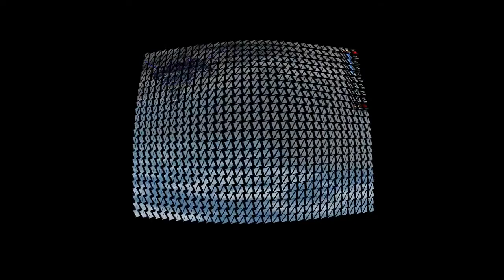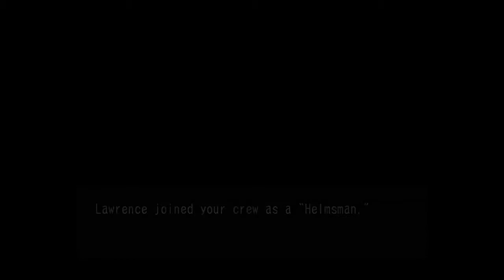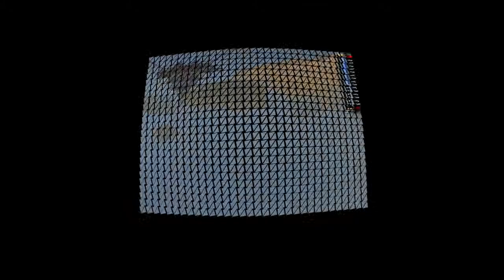Let's Play Skies of Arcadia- Ep 38- In The Navy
We want you! We want you! We want you as a new recruit! ... Hey, who let all these Viking Pigs in here? Er, sorry. Now that we have a new and shiny ship, it's time to recruit a ragtag bunch of misfits to crew it, because this is a JRPG, and it's kind of a law.